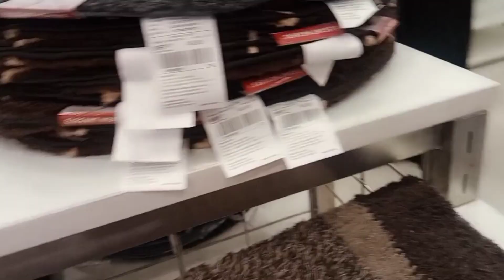আজ কাকে দুপুরে খাওয়ার জন্য Invite করলাম।।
আজ কাকে দুপুরে খাওয়ার জন্য Invite করলাম।। ‎@Tira vlogs.. 🙂